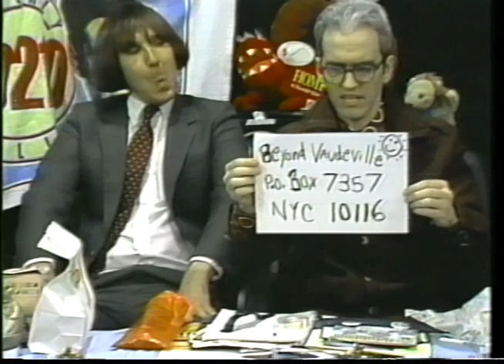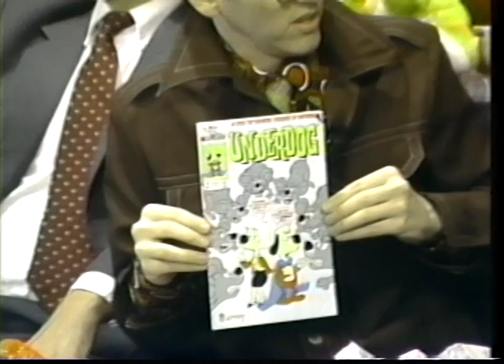BEYOND VAUDEVILLE EP 66 Thanksgiving Underdog Lady Suzanne Muldowney Fruity Nutcake Kenneth Keith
A Beyond Vaudeville Thanksgiving with guests Suzanne Underdog Lady Muldowney, Kenneth Keith Kallenbach, rapper granny Fruity Nutcake, Marilyn Monroe conspiracy expert M. Vinson Hayes, Joey the Monkey and lots and lots more! Recorded 10/29/94